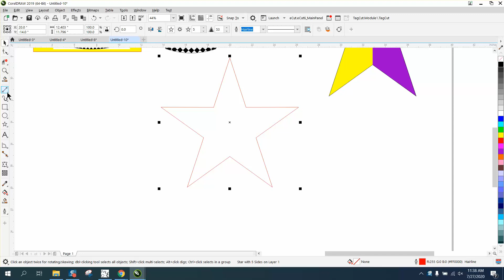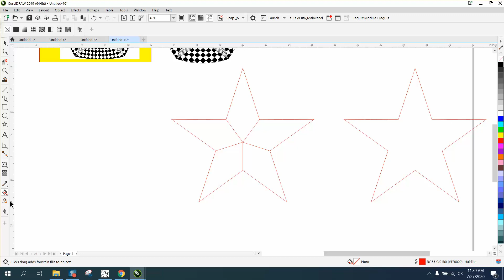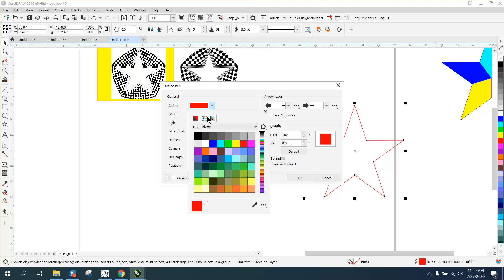Corel Draw Tips & Tricks Color one Object with more than one Color